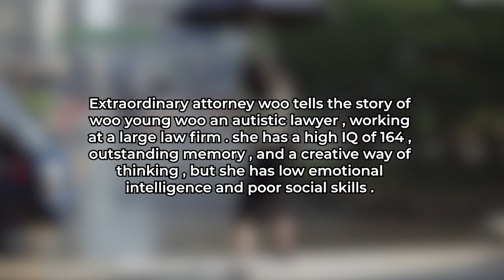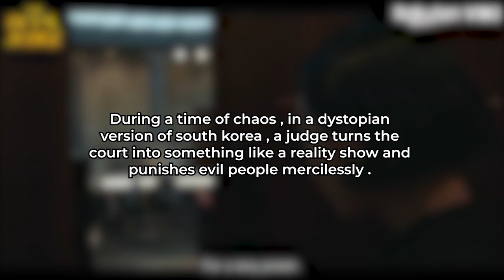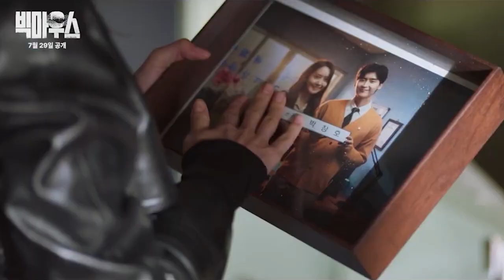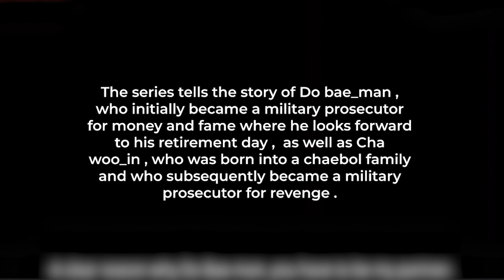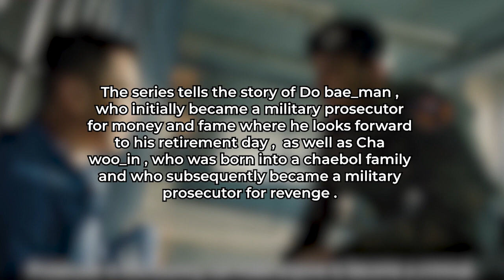BEST LEGAL KDRAMAS TO WATCH | 2021 _ 2022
7 legal kdrama recommendations (2021_2022) :
1. Extraordinary attorney woo
2. The devil judge
3. One ordinary day
4. Big mouth
5. Law school
6. Military prosecutor Doberman
7. Again my life